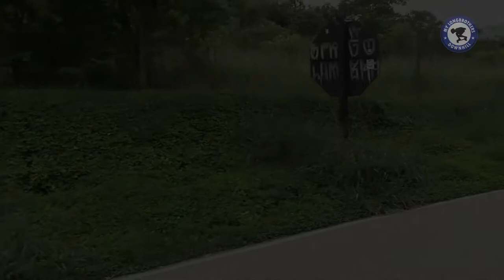Mylongbrothers Downhill - Caveiras sem pele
Data: 15/03/2015
Local: Drop de São Roque
Riders:
- Claudião
- Hailton Peralta
Descrição
Claudião e Peralta dropando um drop técnico com muita velocidade e pressão nas curvas.
Use sempre um capacete e as demais proteções. Skate Safe sempre!